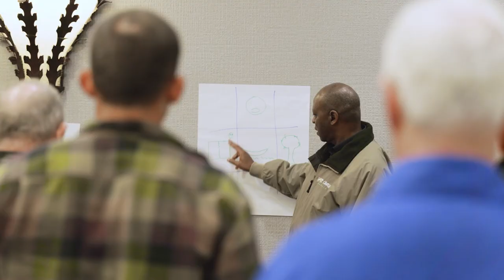2024 GA Sign Up Reminder | Church Planting Preview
Early bird registration discount ends soon! Sign up for 2024 GA soon!

Sign up for our 44th General Assembly and Gospel Priorities Summit by clicking

For more information about this year's General Assembly, check out the official web